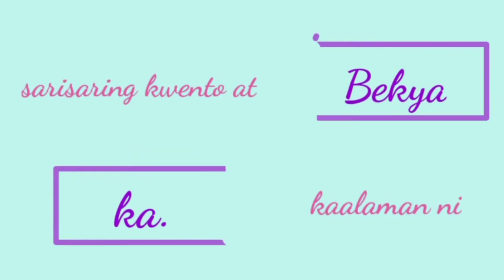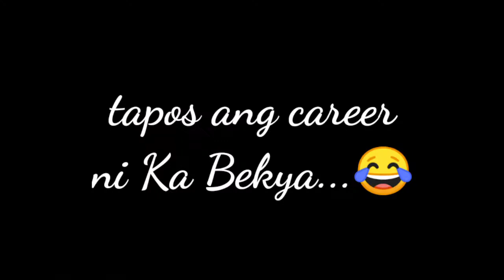nahuli ako ng boss ko😂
Pasensya na po at naantala ang aking pag uupload ng videos, heto po ang nangyari. Panoorin nyo na lang..